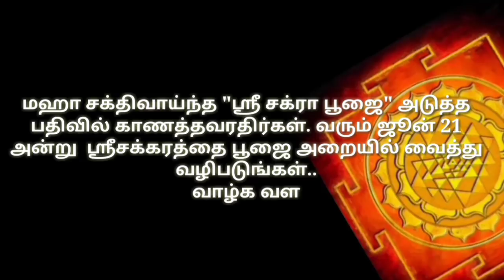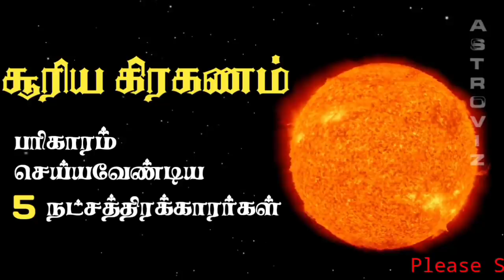சூரிய கிரகணம், பரிகாரம் | solar eclipse | remedies | AstroViz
தனுசு, சிம்மம்,மேஷம் இந்த நாளை தவறவிடாதீர்கள் | Dont Miss The Date |
 Maithreya Mohurtham day
A successful life Plan

Astroviz is a truly contemporary INTERNET TELEVISION dedicated to Hindu Spiritual and Traditional well-being, It has a holistic approach to our Indian Cultural beliefs and practices.With topics ranging from Astrological guidance, Rituals, Ayurveda, Festivals and Auspicious days significance, it provides daily devotional to meaningful life. A regular feature on Saints and their sayings, Problems and religious solutions as Pariharams serves as a spiritual guide in this modern times. Astroviz the Internet Tv brings Live Coverage of Exclusive Aartis, Pujas and Temple Specials Everyday marking the day's auspiciousness, Cookery program targets healthy living and habits for day to day.

The Special features on Astro-Transitions and Predictions make it a highest Viewed Spiritual Internet TV In the World.தனுசு

AstroViz Spiritual channel videos are about how to be spiritual and explains about remedies to solve problems with poojas